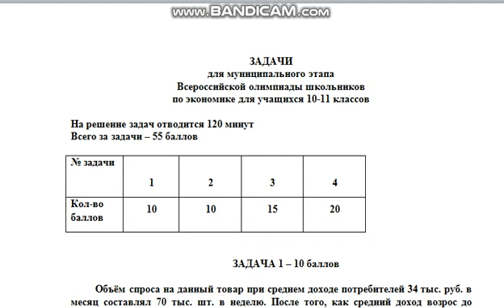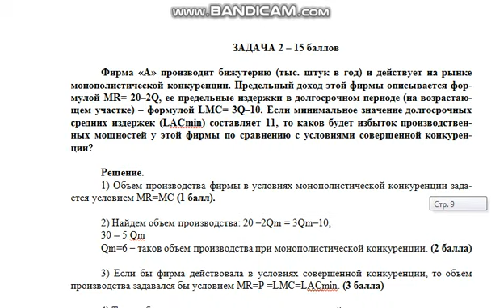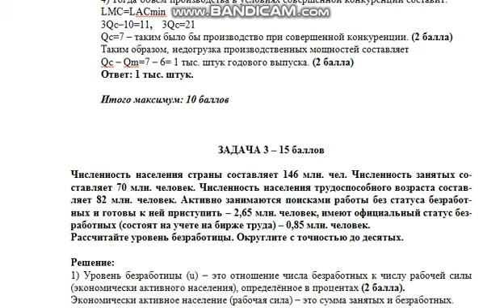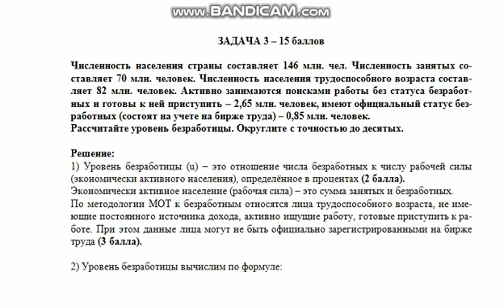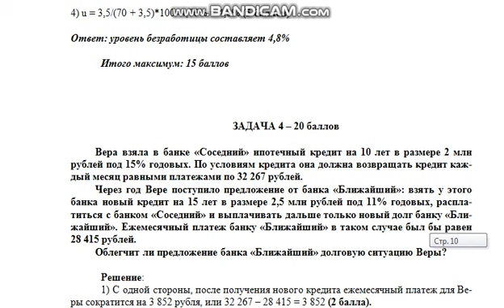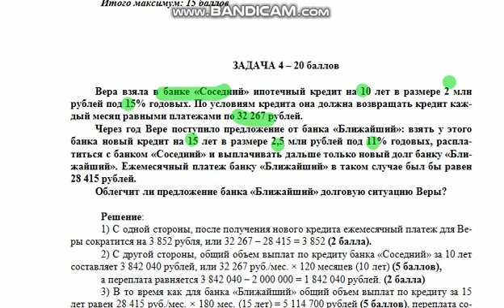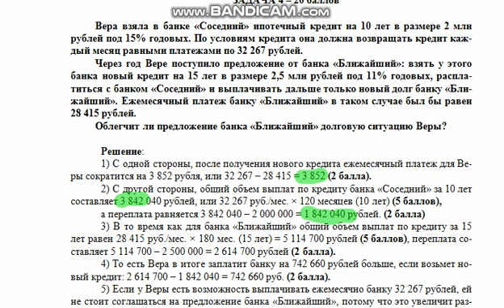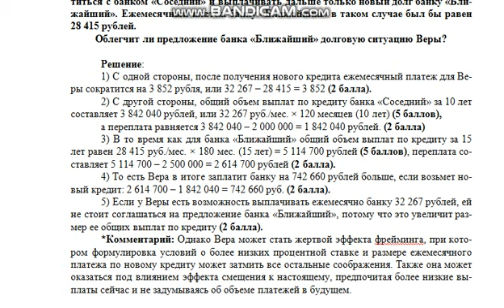Муниципальный этап 2021-2022 уч.г. Экономика. 10-11 классы. Задачи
Разбор задач муниципального этапа олимпиады школьников по экономике для 10-11 классов.